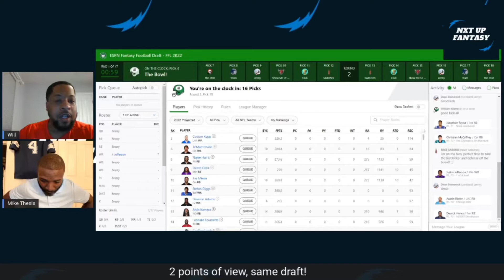TDP worth a late round pickup? Nxt Up Fantasy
From your draft pick show, we look at the potential RB of a sleeper that barely people are talking about out of a run heavy offense.